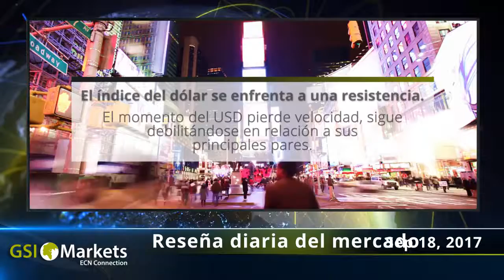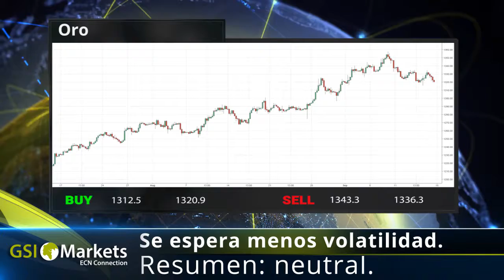Reseña Diaria del Mercado 19.09.2017 GSI Markets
El indice del dolar se enfrenta a una resistencia.
La ONU produce desepciones importantes.
El crudo espera una buona semana.

Nike: Se espera menos volatilidad. Resumen: Neutral.
BTC/USD: Se espera una alta volatilidad. Resumen: Venta fuerte.
Oro: Se espera un alta volatilidad. Resumen: Neutral.
Petroleo Crudo: Se espera menos volatilidad. Compra fuerte.